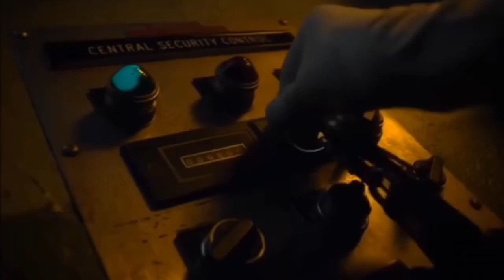Batman Triumphant Unchained,Fan video #3 ( Scarecrow rules to Arkham)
I want this movie!
In this video, I want to show how the Scarecrow takes control of Arkham . He unleashes all the psychopaths and murderers , including the mad Hatter . All employees were gassed or killed by prisoners
Cast:
Nicolas Cage. Scarecrow
Madonna. Harley Quinn
Rowan Atkinson. Mad Hatter
George Clooney. Batman
And I used Rene Auberjonois as Dr Burton